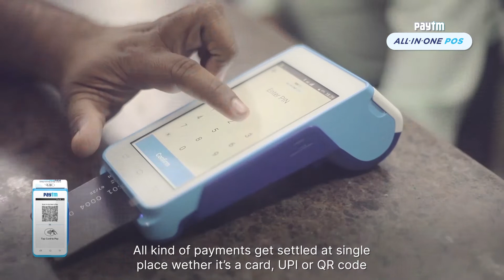[Gujarati] Paytm's POS machine is acting as a catalyst for change: A Roy & Company, Vadodara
"The business hasn't changed but the way of doing business has definitely changed and that is why we decided to upgrade our payment solutions through Paytm's All-In-One POS machine." Mittal, owner of A Roy & Company, Vadodara.

We agree with Ms. Mittal's views and the business landscape has definitely changed and become more dynamic. Paytm is grateful to you for choosing us.